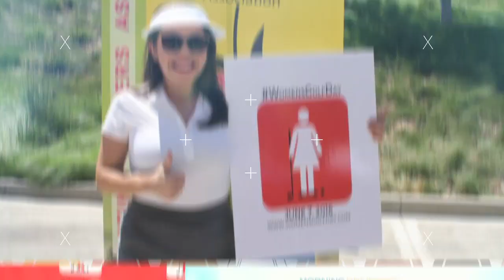Women's Golf Day is June 6, 2017!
After launching in 2016, Women's Golf Day events are being held at over 600 locations in over 40 countries around the world in 2017. Sign up to take part in one of the game's fastest growing movements